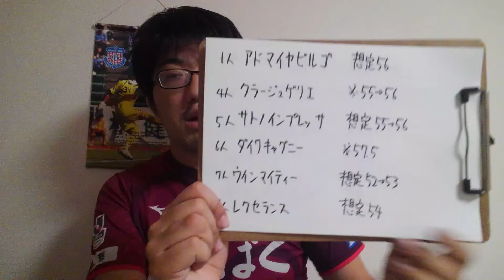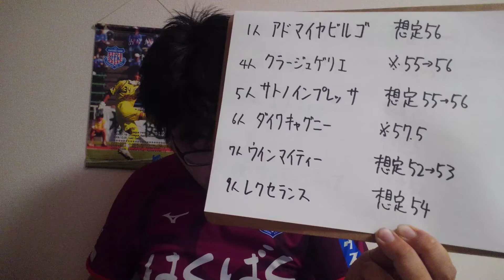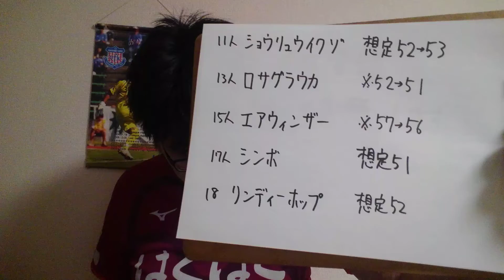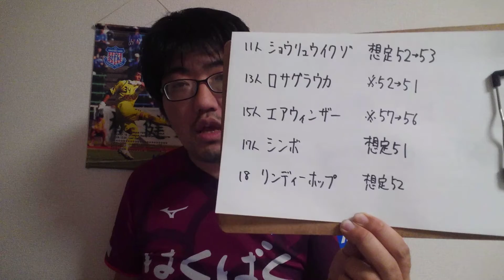【ハンデチェック】日経新春杯 G2(日曜中京11R)ハンデチェック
ロサグラウカ
シンボ